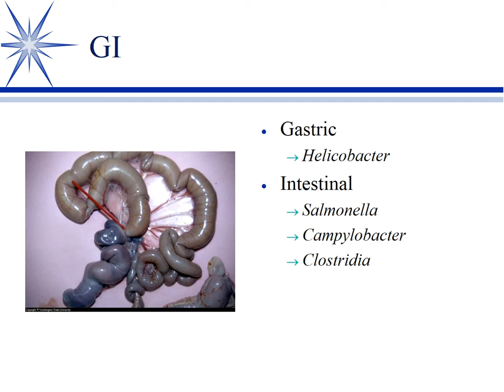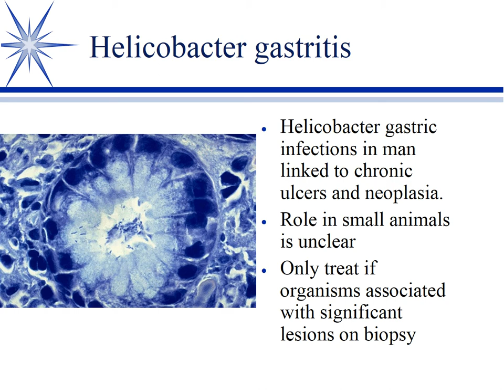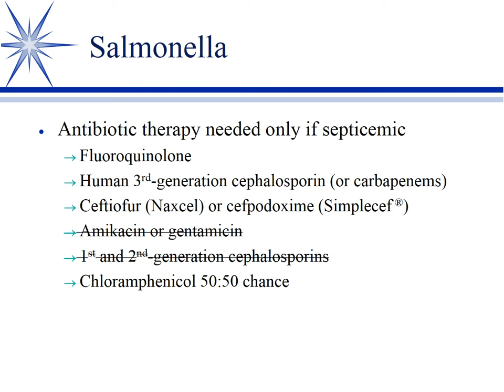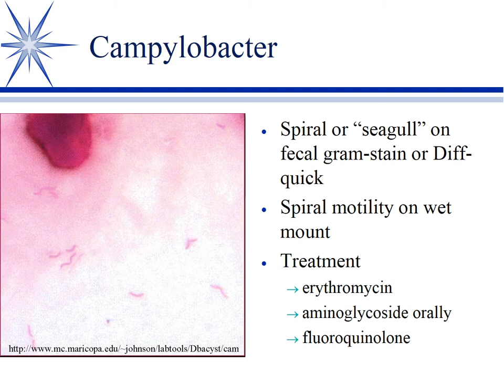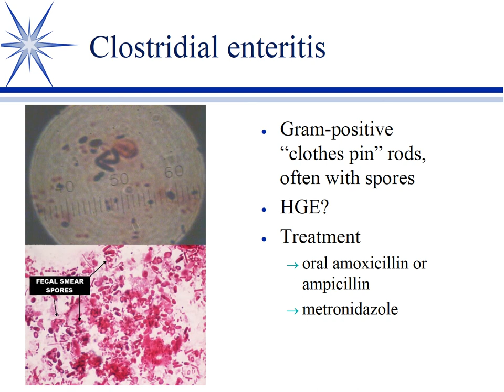Small Animal Drugs and Bugs, Part 8: Gastrointestinal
Presentation and discussion of empirical therapy for gastrointestinal infections of small animals  by Cory Langston, DVM, PhD, DACVCP